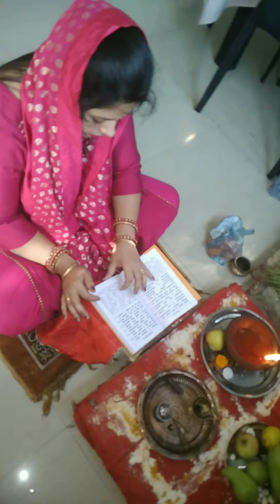दुर्गा मां ने इस बच्ची को गर्भ में बचाया, दुनिया में आने के बाद देखिये अपनो ने क्या किया